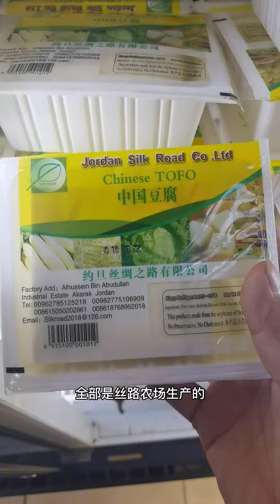自建农场的约旦中国超市|第二届中阿短视频大赛